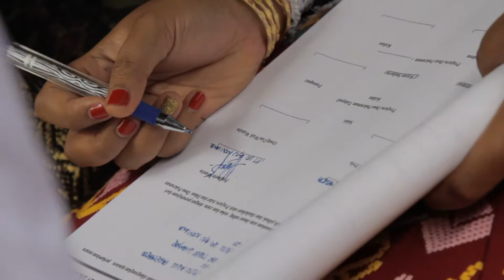WEDDING - MOKGEK SRI